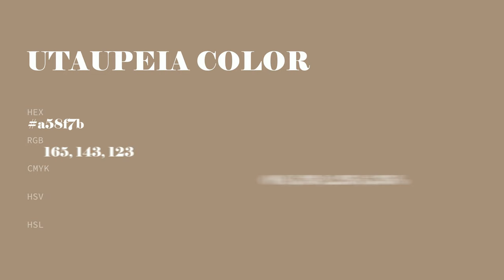Utaupeia color a58f7b hex color - Brown color - Cool color a58f7b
What color is Utaupeia ? a58f7b hex color - Brown color - Cool color a58f7b

Hex a58f7b Color Code is also known as Utaupeia color.

Hex a58f7b Color code in RGB color code model is created after adding 64.71% red color, 56.08% green color and 48.24% blue color.
Hex a58f7b Color code in CMYK color (process color) code model is generated after subtraction of 0% cyan, 13% magenta, 25% yellow and 35% black.